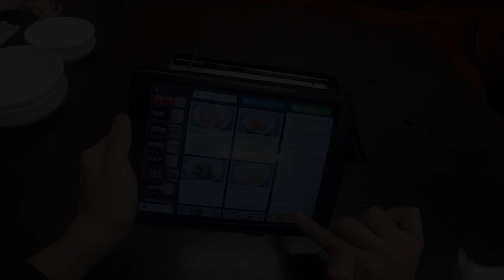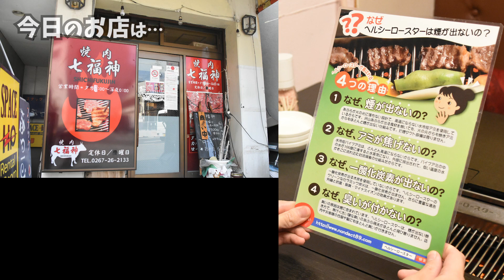【コモロバーチャルめしちゃんねる】焼肉 七福神 篇【赤と白の東西横綱、登場‼】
コモロバーチャルめしちゃんねるは、
小諸市内の飲食店を応援するチャンネルです。

一人称視点のVR"風"で、
小諸市の美味しいお店に"行ったつもり"になって、
いつの間にか"ホントに行ってみたくなる"、
そんな、体験型ショートムービーです。

今回のお店は、小諸駅からすぐそばの焼肉屋さん、七福神（小諸市大手）。

へルシーロースター完備で煙と匂いを気にせず、
店長こだわりのジューシーな焼肉が楽しめます。

今回、"あなた"は、七福神自慢の東西横綱メニューに挑戦します。

住　所：小諸市大手1-4-8 NKビル1F
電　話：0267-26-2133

休業日：不定休      営業時間：17：00～24：00

場所はコチラ（小諸もろもろマップ：テイクアウト・出前マップ）